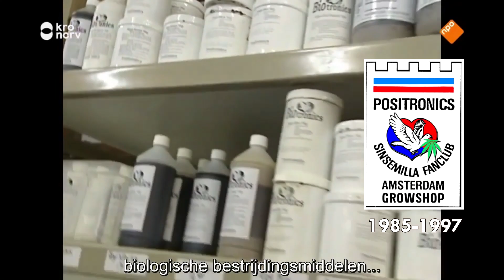Cannabis documentaire serie - alles van Wernard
In deze zesdelige serie Cannabis vertelt Wernard alles over de achtergrond van vijftig jaar Nederlands gedoogbeleid. Dit is een samenvatting van zijn verhaal.

Wernard Bruining bedacht 2009 het concept van verdunde THC olie en in 2013 introduceerde hij verdunde CBD olie in Nederland. Tegenwoordig wordt verdunde CBD olie overal te koop aangeboden, compleet met wietblaadjes op het etiket. Wietolie maakt zelfzorg wel heel eenvoudig en dat reduceert dan weer het aantal bezoekjes aan een huisarts.

Ieder mens heeft een verschillend aantal receptoren voor cannabis wat maakt dat het aan de gebruiker zelf is om zijn ideale dosering te vinden. Zelf je dosering bepalen geeft zelfvertrouwen en stimuleert het zelfhelend vermogen. Zelf je wietolie maken gaat nóg een stapje verder, je bent dan nooit meer van iemand afhankelijk!

Daarom leren wij mensen zelf wietolie te maken in onze Cannolator Master Class, maar geven ook informatie door middel van websites, een telefoonservice, video’s, boeken, lezingen en mediwietmarkten en méér, zie;